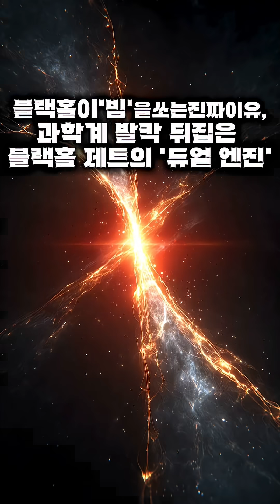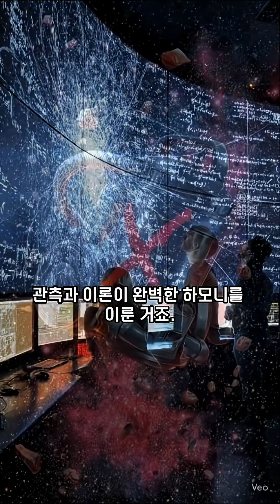블랙홀이'빔'을쏘는진짜이유, 과학계 발칵 뒤집은 블랙홀 제트의 '듀얼 엔진' 25.10.04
인류 최초의 블랙홀 사진, M87*의 숨겨진 두 번째 엔진이 발견됐습니다!

우리는 오랫동안 블랙홀이 어떻게 거의 빛의 속도로 움직이는 거대한 '제트(jet)'를 분출하는지 궁금해했습니다. 기존의 '블랜포드-즈나잭 메커니즘'이 유력한 설명이었지만, 무언가 2% 부족했죠.

최근 독일 괴테 프랑크푸르트 대학교의 루치아노 레졸라 교수 연구팀은 자체 개발한 초정밀 시뮬레이션 코드(FPIC)를 통해, 블랙홀 제트의 에너지원이 한 개가 아니라는 충격적인 사실을 밝혀냈습니다. 바로 **'자기 재연결(Magnetic Reconnection)'**이라는 현상이 제트 생성에 핵심적인 역할을 한다는 것입니다.

이는 마치 강력한 엔진 옆에 또 다른 터보 엔진이 장착된 것과 같습니다. 블랙홀의 회전 에너지가 자기장을 꼬아 에너지를 만들어내는 동시에, 이 자기장들이 서로 끊어지고 합쳐지는 과정에서 폭발적인 에너지가 발생하여 '플라스모이드'라는 고에너지 입자 덩어리를 분출합니다.

이 놀라운 발견은 최근 사건지평선망원경(EHT)이 관측한 M87* 주변의 역동적인 자기장 변화와도 일치하며, 이론과 관측이 서로를 증명하는 완벽한 사례가 되었습니다. 이번 연구는 블랙홀이 어떻게 은하 전체의 진화에 영향을 미치는지 이해하는 데 결정적인 단서를 제공합니다.

더 알아보기:

연구 출판 저널: The Astrophysical Journal Letters

연구 기관: 독일 괴테 프랑크푸르트 대학교 (Goethe University Frankfurt)

오늘도 퀀텀-리프와 함께 우주의 경이로움을 탐험해 주셔서 감사합니다!